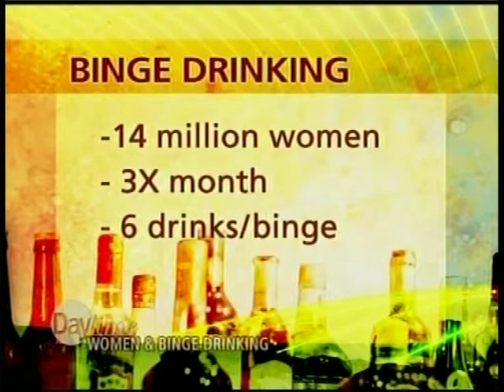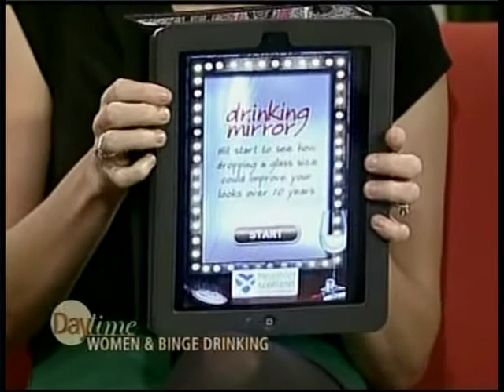Dr. Carm Discusses Binge Drinking Among Women on Daytime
Dr. Carm appeared on Daytime January 23, 2013 to discuss the rise of binge drinking among women, especially teenage girls. Dr. Carm talked about not only the dangers of binge drinking, but showed what the longstanding effects it can have on one's health.